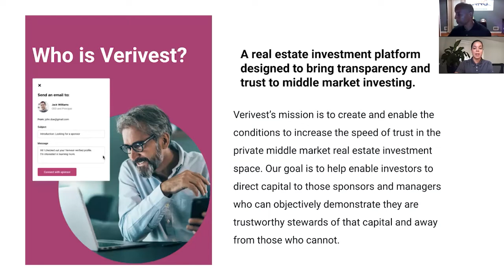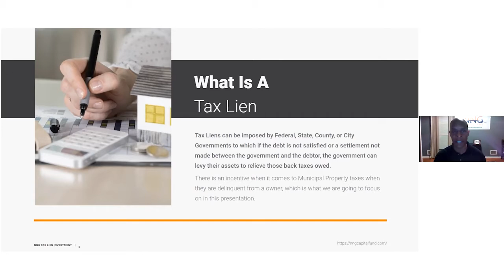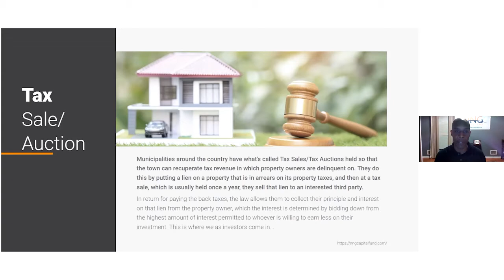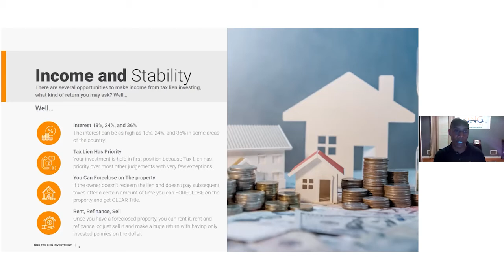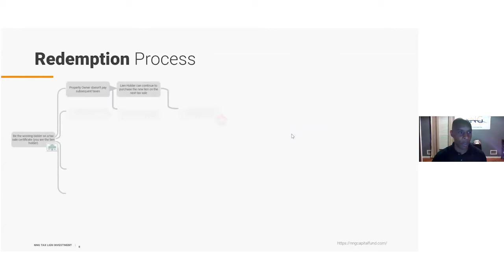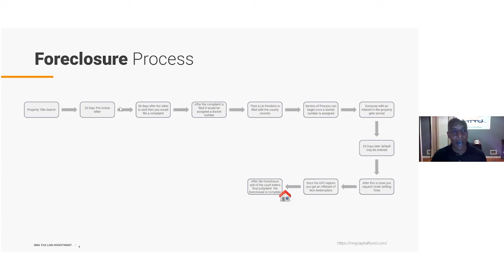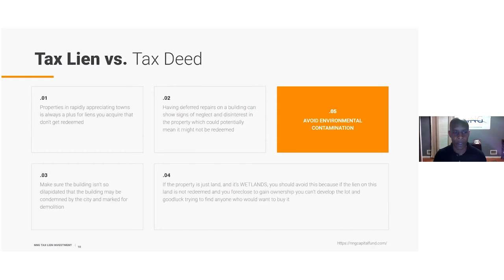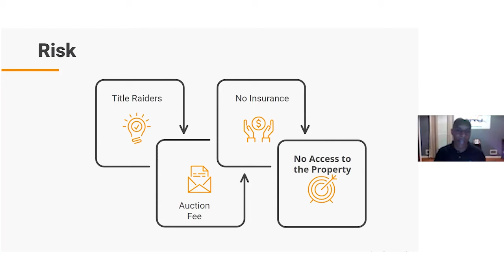Tax Lien Investing: Assessing Benefits and Risks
In this webinar, we will be diving into tax lien investing, the myriad of benefits that can accompany this particular asset class, and why it's such a unique investment. Fuquan Bilal, CVO of NNG Capital will walk you through the steps he takes to buy tax liens and possible strategies for mitigating risk. Register to learn the benefits of tax lien investing and why this strategy works in today's market.

* Verivest does not offer any investment advice, and none of the podcasts, webinars and other materials advertised here should be considered investment advice.